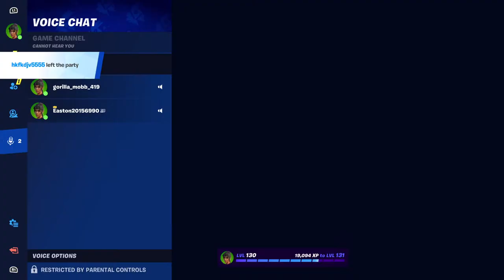Rod wave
GG